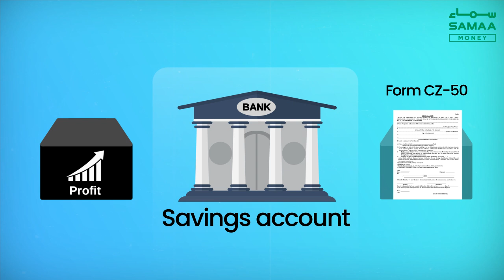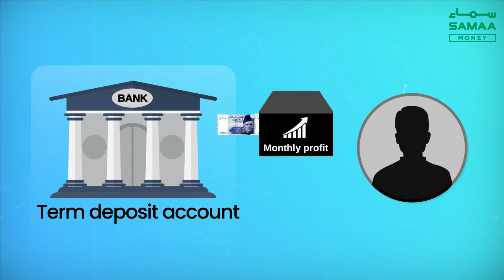How to open a bank account - @Samaa Money - 26 Sep 2021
It is easy to open a bank account. But which one to open is a question that leaves many people confused. The process becomes more complicated when profit is involved.

Young adults can open their accounts with Rs100 and are required to visit the bank with parents or guardians. They need to submit copies of their birth certificate, parent’s CNIC, and a salary slip.

If you want to save money, opening a current account is the best option. This is a non-profit account and is exempted from Zakat deductions.
Savings accounts are meant for securing your savings. This type of account gives you profit every month on the deposited amount.

Zakat is deducted from savings accounts annually. For an exemption, you need to submit a CZ-50 [declaration form] in the bank.

Asaan Account is for labourers and students who want to save money from their expenditures. You need to submit the copy of your CNIC.

Term Deposits are the type of accounts where you can fix money into your account and earn profit out of it. You can either take the profit monthly or withdraw it all together.

بینک اکاؤنٹ کی کن اقسام سے آپ منافع کماسکتے ہیں؟

بینک میں اکاؤنٹ کھلوانا تو آسان سا ہے لیکن اکاؤنٹ کھلواتے ہوئے یہ فیصلہ کرنا مشکل ہوتا ہے کہ کون سا اکاؤنٹ آپ کیلئے مناسب ہے اور کن اکاؤنٹس سے کتنے وقت کے بعد منافع کما سکتے ہیں۔ بینک اکاؤنٹ کھلواتے ہوئے کچھ معلومات اور دستاویز کی ضرورت ہوتی ہے جس کو جاننے کیلئے آپ کو برانچ میں جانا پڑتا ہے جو ایک طویل وقت لینے والا عمل ہے۔

وہ افراد جو 18 سال سے کم عمر ہیں ابتدائی طور پر 100 روپے بینک میں جمع کروا کے اپنا اکاؤنٹ کھلوا سکتے ہیں، اکاؤنٹ کھلوانے کیلیے ان کے والدین یا کسی سرپرست کا اُن کے ساتھ ہونا ضروری ہے، جس کیلیے انہیں اپنا بے فارم، والدین کا شناختی کارڈ اور سیلری سلپ فراہم کرنی ہوتی ہے۔

تنخواہ دار اور وہ کاروباری افراد جو اپنی کمائی میں سے کچھ رقم محفوظ کرنا چاہتے ہیں، اُن کیلیے کرنٹ اکاؤنٹ ایک اچھا آپشن ہے جس پر آپ کو کوئی منافع نہیں ملتا اور نہ بینک میں جمع کروائی ہوئی رقم پر رمضان میں زکوۃ کاٹی جاتی ہے۔

اگر آپ کا مقصد رقم محفوظ کرنے کے ساتھ ساتھ منافع کمانا بھی ہے تو آپ کو سیونگ اکاؤنٹ کھلوانا چاہیے جس پر رکھوائی گئی رقم پر آپ کو ہر ماہ منافع ملتا ہے۔ اس اکاؤنٹ میں جمع کروائی ہوئی رقم پر ہر سال رمضان کی پہلی تاریخ کو زکوۃ کی کٹوتی ہوتی ہے۔ زکوۃ کی کٹوتی سے بچنے کیلیے آپ کو اکاؤنٹ کھلواتے ہوئے یا رمضان سے ایک ماہ پہلے زکوۃ ڈیکلیریشن فارم جس کو سی زیڈ 50 بھی کہتے ہیں، بینک کو فراہم کرنا ہوتا ہے۔

دیہاڑی دار طبقہ جو روزمرہ کی بنیاد پر کماتے ہیں اور طلبہ جو اپنی جیب خرچ میں سے کچھ رقم محفوظ کرکے اس پر منافع کمانا چاہتے ہیں، آسان اکاؤنٹ کھلواسکتے ہیں۔ جس کیلیے انہیں صرف شناختی کارڈ کی کاپی بینک کو فراہم کرنی ہوتی ہے۔

کچھ افراد کا مقصد اپنی رقم زیادہ وقت کیلیے کہیں رکھوا کے اُس پر منافع کمانا ہوتا ہے جس کیلیے وہ ٹرم ڈپازٹ اکاؤنٹ کھلواسکتے ہیں۔ اس اکاؤنٹ میں آپ ایک خاص مدت کیلیے رقم بینک میں رکھواتے ہیں۔ منافع حاصل کرنے کیلیے آپ کے پاس 2آپشنز ہوتے ہیں۔ پہلا یہ کہ آپ ہر ماہ منافع حاصل کریں اور دوسرا آپ مدت مکمل ہونے کے بعد منافع حاصل کریں لیکن مدت مکمل ہونے پر ملنے والا منافع ہر ماہ ملنے والے منافع سے زیادہ ہوتا ہے۔ واضح رہے کہ اگر آپ مقررہ مدت سے پہلے بینک سے رقم نکالتے ہیں تو آپ کو بینک کو کچھ رقم جرمانے کے طور پر ادا کرنی ہوگی۔